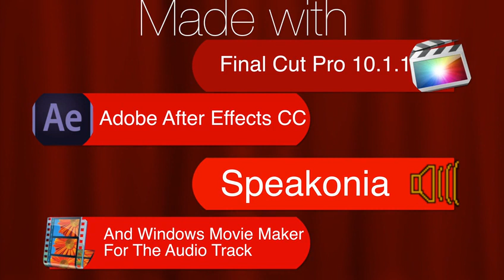Columbia Logo Bloopers 7: The Video Effect Disaster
Originally uploaded by Pepsi9072 in 2014.